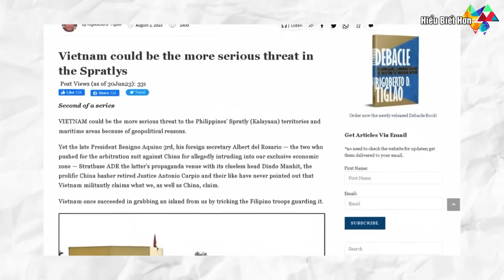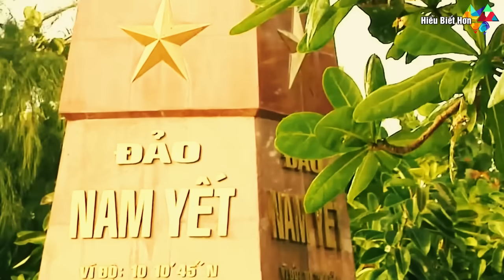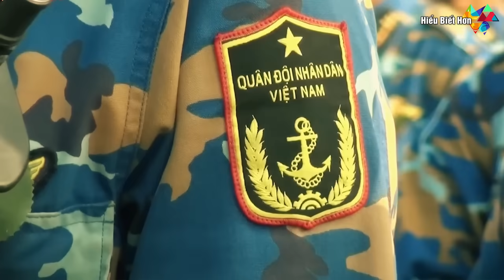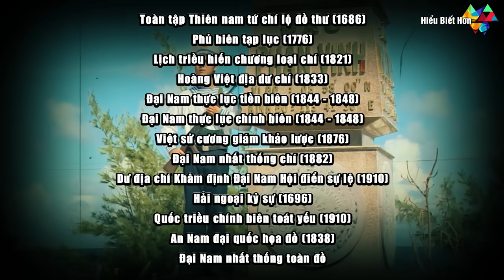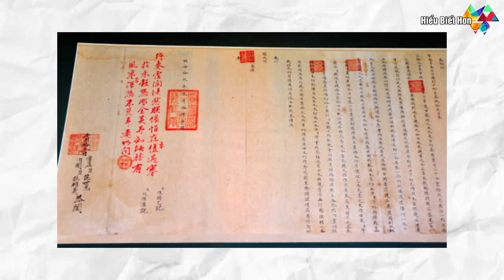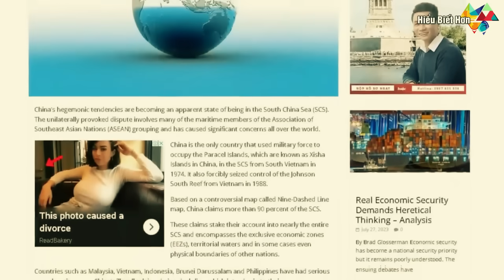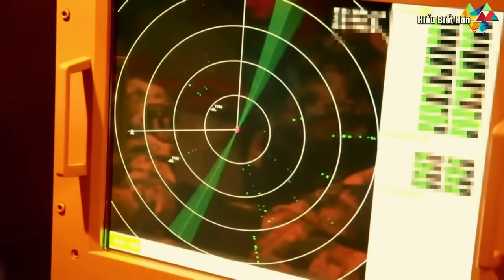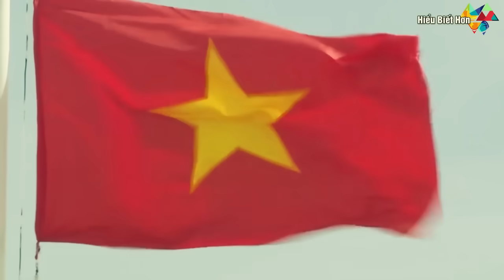Philippines tố Việt Nam đang xây siêu căn cứ ở Trường Sa